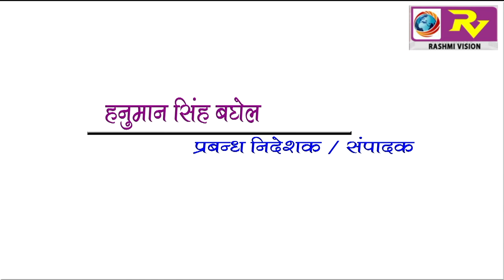GORAKHPUR NEWS Special Coverage On Gorakhpur Mahotsav